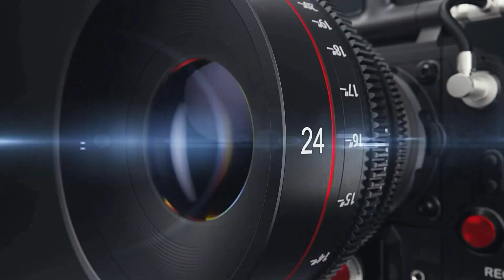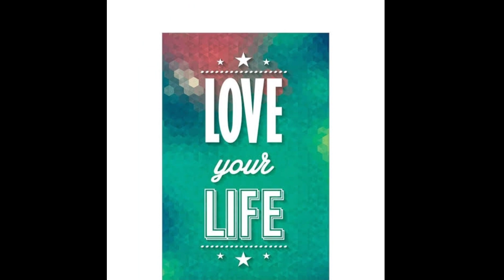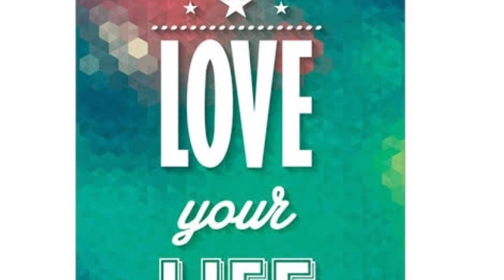SUNDAY STORIES.. Episode 1... வாழ்க்கையை காதலித்தால்..... DON'T MISS It!